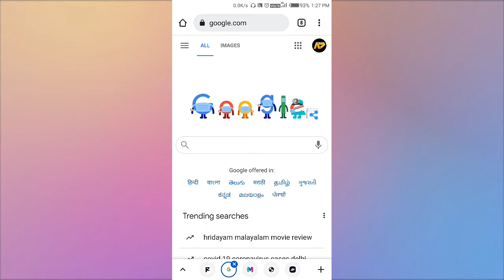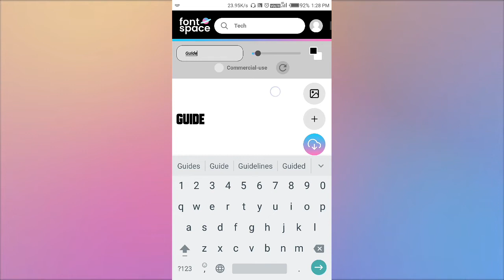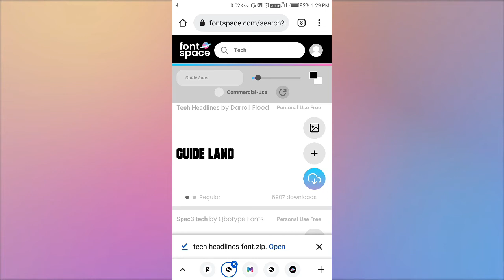How to Download unlimited Font | Text Font | Guide Land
How to download Custom Font | How to Download unlimited Font | Text Font | Guide Land | How to download Font